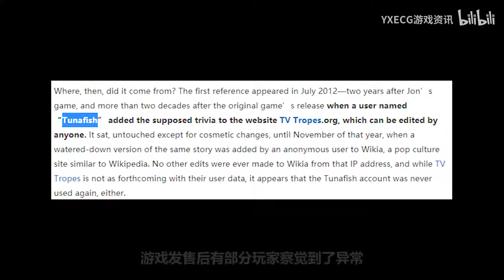游戏梗知识：核平使者甘地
配音：贞子姑凉
文案：抽风派大诗人/隔壁小张
剪辑：THE_JOKER
如果你也有感兴趣的Steam梗想要了解，可以私信我们哦